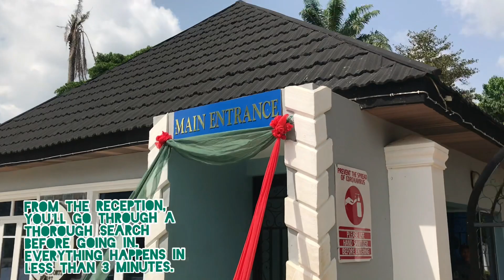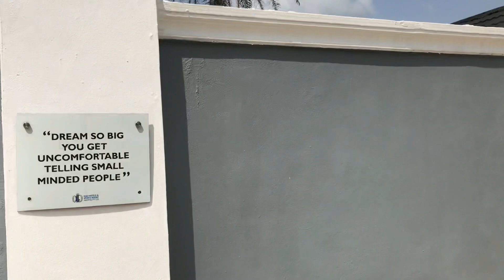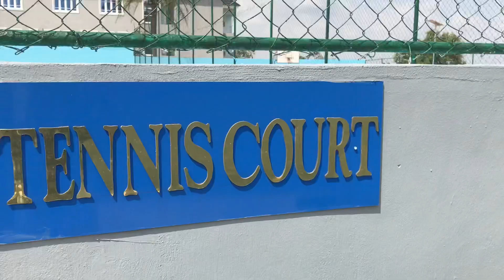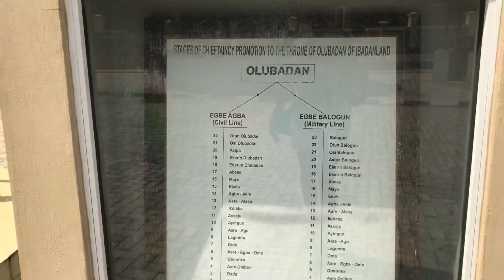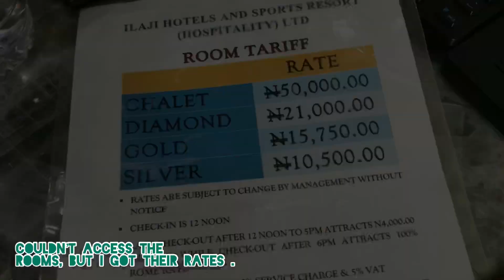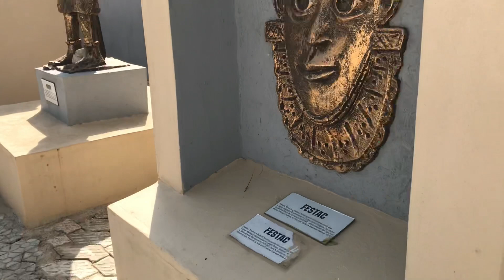Ilaji Hotel and Sports Resort ( Grand Tour)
All you need to know about Ilaji Hotel and Sports Resort ,Ibadan.
Including how to get there , what to expect, how to gain access and facility fee.